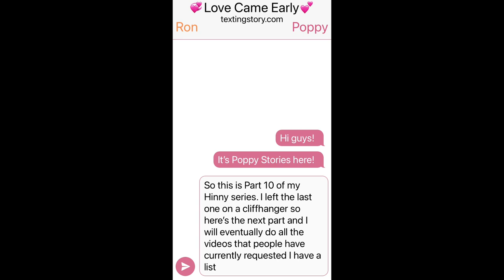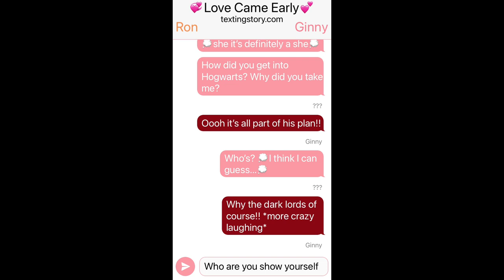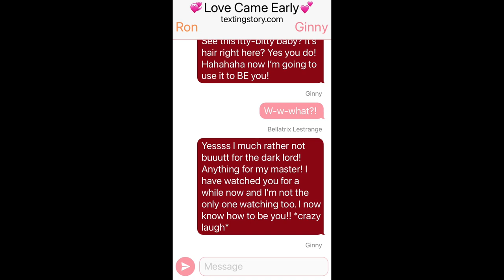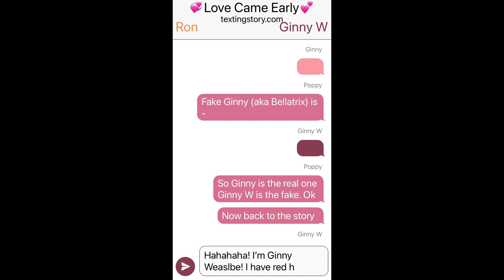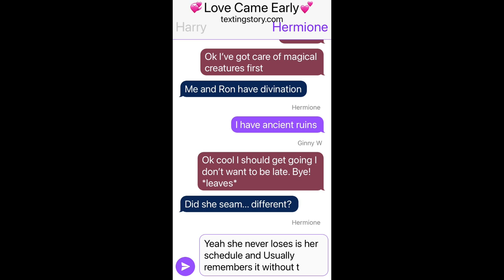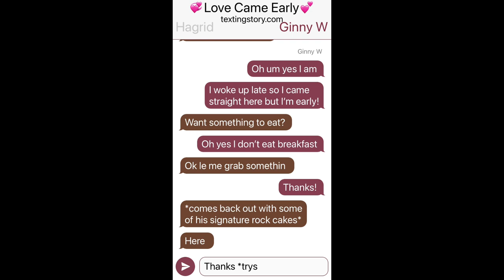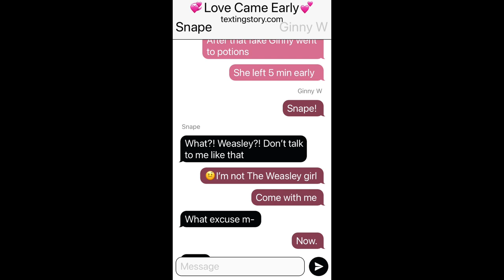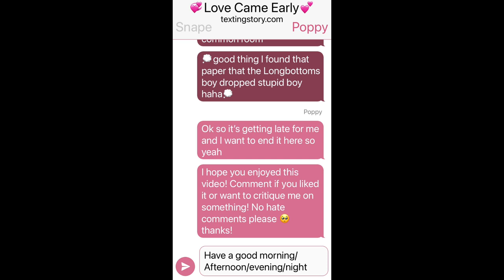Hinny ~Love Came Early~ Season 1 Episode 10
I hope you enjoy! Thank you for all the support and if anyone wants a shout out tell me!

•Apps used•
- TextingStory
- iMovie
- IntroAid